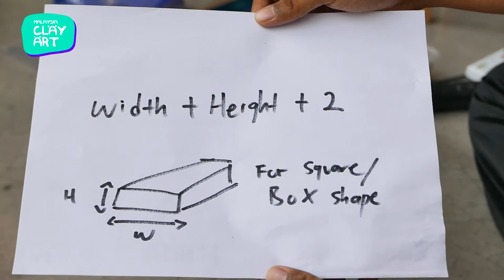How to choose the perfect heat shrink wrap size - Malaysia Clay Art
Wan will show you how to choose the perfect heat shrink wrap.